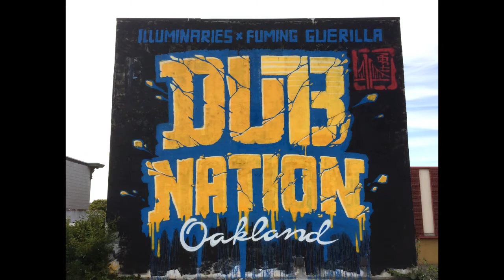DubNation Mural in Oakland Chinatown (Timelapse Video)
Timelapse footage of the Illuminaries x Fuming Guerilla "Dub Nation" mural in Oakland's Chinatown. It's a major shout out to the Golden State Warriors, their fans, the city of Oakland, and Chinatown.

Located at 330 6th St (at Webster) above the auto body shop. Highly visible off the 880 North Broadway exit.

Mural by @illuminaries and @fuming_guerilla_productions
Assisted by @ra_stablished and @omaelmacasa